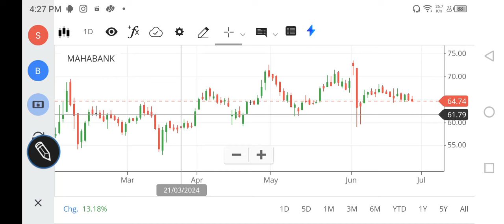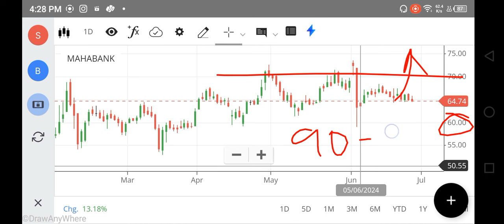Maha Bank Share Latest News, Maharashtra Bank Share Analysis, Maha Bank Share Target Price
Maha Bank Share Latest News, Maharashtra Bank Share Analysis, Maha Bank Share Target Price, SGX NIFTY , FOREX, NIFTY 150
mahabank share,
mahabank share latest news,
mahabank share news,
mahabank share latest news today,
mahabank share news today,
mahabank share target,
mahabank share analysis,
maha bank share,
bank of maharashtra share,
maha bank share news,
bank of maharashtra stock,
bank of maharashtra share dividend,
bank of maharashtra share analysis,
bank of maharashtra dividend,
bank of maharashtra dividend date,
bank of maharashtra shares,
bank of maharashtra financial results,
maha bank target,
bank of maharashtra share target,
maha bank share price,
mahabank dividend 2023,
bank of maharashtra dividend 2023,
mahabank dividend,
bank of maharashtra share price,
bank of maharashtra stock analysis
net stock
nifty 150
nifty infrastructure
singa nifty
sgx niftylive
idfc bank
pnb online banking
sbi corporate
indusforex
indusind forex
octafx mt4
octafx leverage
octafx deposit
octafx spread
my octafx
copytrade octafx
deriv forex
octafx broker
octafx copytrading
bybit exchange
bnbusdt
copytrade octafx
deriv forex
nse motilaloswal
sharekhan refer and earn
lme nickel
5paisa share price
octafx broker
bybit exchange
bnbusdt
copytrade octafx
deriv forex
nse motilaloswal
lme nickel
5paisa share price
octafx broker
cnbc rates
ishares s&p 500 information technology sector ucits etf
btal stock